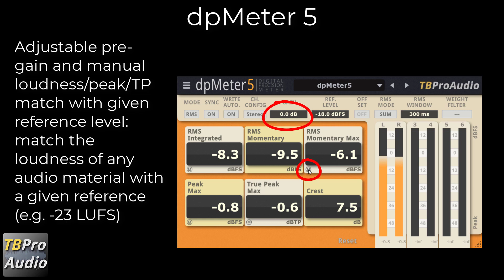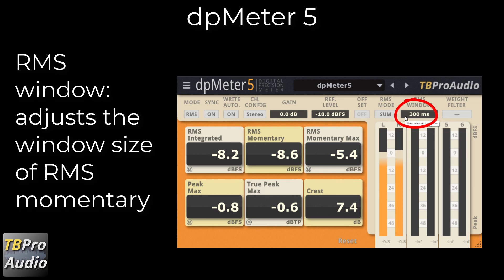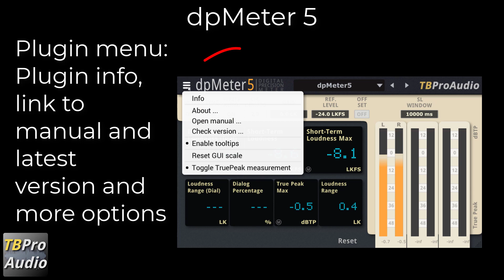dpMeter5 walk through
dpMeter5 is a precise digital audio multi channel meter including RMS, EBU R 128, Dialogue gated and True Peak (inter-sample) measurement. It is the successor of the very popular dpMeter 4 and adds GUI resizing and preset management.

dpMeter5 is free.